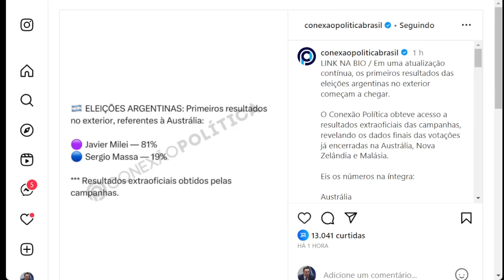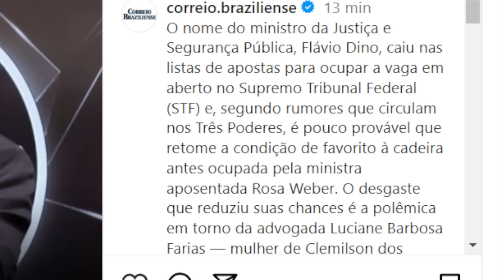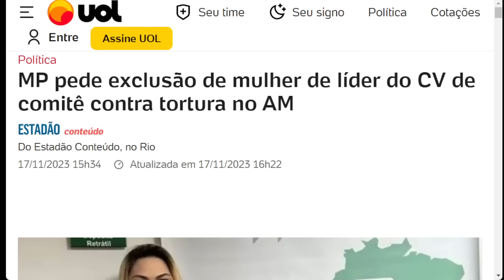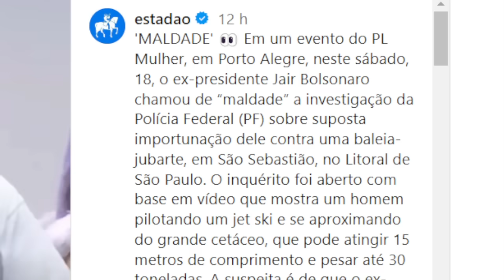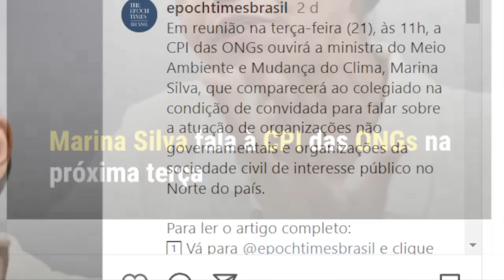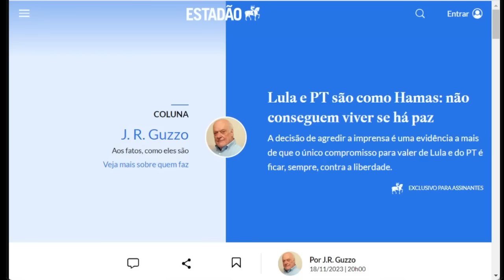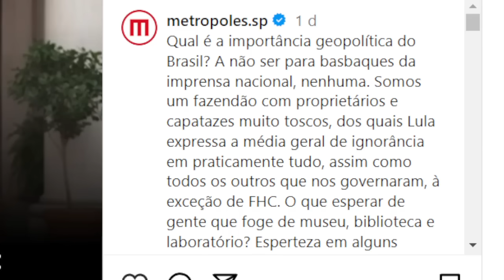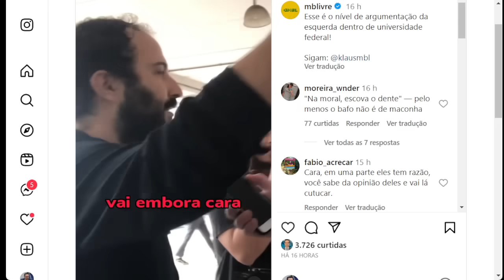#2 PIOR NOTÍCIA PARA FLÁVIO DINO! DERROTA NA INDICAÇÃO PARA STF! BOLSONARO IRONIZA FLÁVIO DINO!